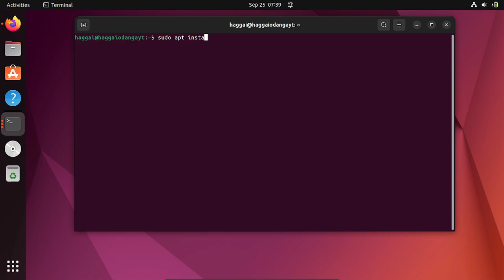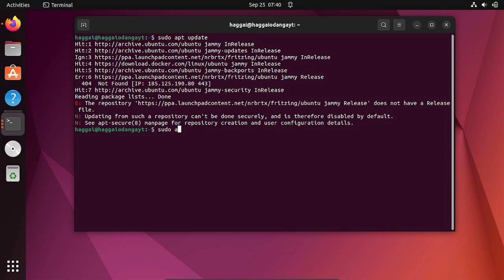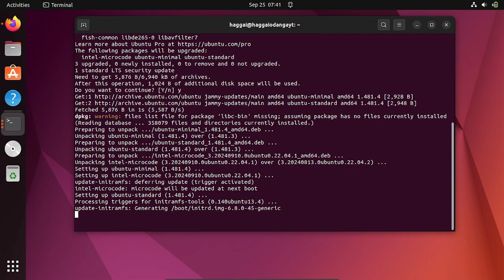UBUNTU FIX: E: Package 'qt5-default' has no installation candidate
A solution to  E: Package 'qt5-default' has no installation candidate
btc address(bitcoin network) : 18Le59m82Z4RRTEH8kNDeNVFzXzVnxH6Se
usdt(TRC20) : TNL29JfK8Xx6boDZ54PqWwTKTxs4k6Z3cj